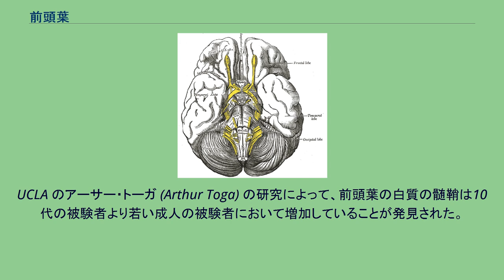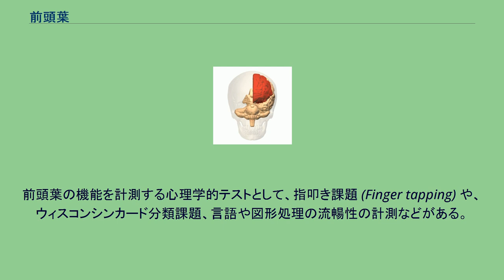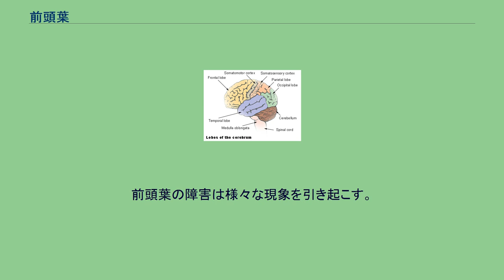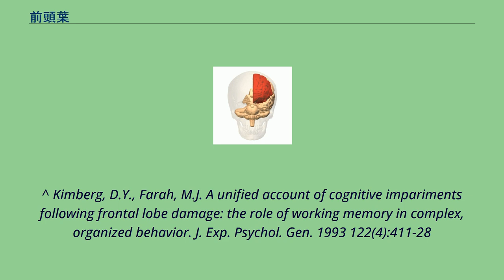前頭葉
前頭葉（ぜんとうよう、英: Frontal lobe）は、哺乳類の脳の一部である。
大脳の葉のひとつ。
前頭葉は両側の大脳半球の前部に存在し、頭頂葉の前側、側頭葉の上前方に位置する。
前頭葉と頭頂葉の間には一次運動野が存在する。
一次運動野は中心前回に関連付けられた特定の身体部位の随意運動を制御している。
前頭葉が完全に成熟するのは25歳前後と言われており、これは成人期の認知的成熟の印とされている。
UCLA のアーサー・トーガ (Arthur Toga) の研究によって、前頭葉の白質の髄鞘は10代の被験者より若い成人の被験者において増加していることが発見された。
成人期初期における統合失調症の典型的な発症は、不十分なミエリン化と、それによって引き起こされる前頭の細胞間の非効率的な結合とに関連がある。
大脳皮質のドーパミン感受性ニューロンの大半は前頭葉に存在する。
ドーパミン系は報酬、注意、長期記憶、計画や意欲と関連付けられている。
ドーパミンは、視床から前頭へと伝えられる感覚情報の制限、及び選択に関連しているとされている。
米国国立精神保健研究所の報告によると、前頭前皮質におけるドーパミン活性の減少を起こす遺伝子変異はワーキングメモリ課題における成績の低下と課題中の前頭前皮質の機能の低下とに関係し、統合失調症のリスクをわずかに増加させると報告されている。
動画。
赤で示す部分が左半球の前頭葉。
右半球は透明にしてある。
前頭葉の持つ実行機能 (executive function) と呼ばれる能力は、現在の行動によって生じる未来における結果の認知や、より良い行動の選択、許容され難い社会的応答の無効化と抑圧、物事の類似点や相違点の判断に関する能力と関係している。
前頭葉は、課題に基づかない長期記憶の保持における重要な役割も担っている。
それらはしばしば大脳辺縁系からの入力に由来する情動と関連付けられた記憶である。
前頭葉は社会的に好ましい規範に適合するようにこのような情動を調整する。
前頭葉の機能を計測する心理学的テストとして、指叩き課題 (Finger tapping) や、ウィスコンシンカード分類課題、言語や図形処理の流暢性の計測などがある。
20世紀初頭に精神疾患の治療法として、ポルトガルの神経科学者のエガス・モニスによって初めて開発された、前頭葉と大脳辺縁系をつなぐ経路にダメージを与える方法が行われた。
前頭のロボトミー (前頭葉切截術とも) により、患者の苦悩を軽減することに成功したが、副作用として感情、意思、人格の鈍化が見られた。
この精神外科的方法の無差別な使用は、深刻な副作用と手術の危険性もあいまって、評判を落とし、精神医学的な療法としては姿を消した。
非常にまれではあるが、より的確な形での精神外科的手法は今でも時折行われている。
前嚢切開 (anterior capsulotomy) (両側内包前脚の熱損傷) や両側帯状回切除 (bilateral cingulotomy) (両側前帯状回の損傷) といった治療法が、治療困難な強迫性障害やうつ病に用いられる。
前頭葉の障害は様々な現象を引き起こす。
^ Kimberg, D.Y., Farah, M.J. A unified account of cognitive impariments following frontal lobe damage: the role of working memory in complex, organized behavior. J. Exp. Psychol. Gen. 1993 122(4):411-28